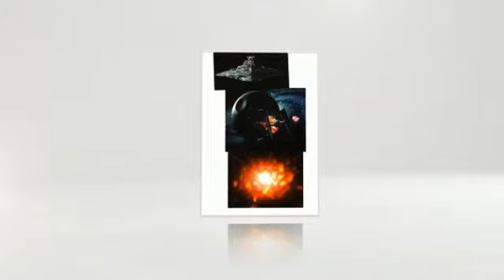eCamp 2013 - Session 3 - Digital Comics - סדנת קומיקס דיגיטלי בסאמר קאמפ הבינלאומי של איקמפ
חניכי איקמפ יצרו קומיקס דיגיטלי אישי ומדהים באמצעות תוכנת פוטושופ ועט דיגיטלי במסגרת סדנת קומיקס בסאמר קאמפ הבינלאומי בישראל.
eCamp campers created their own Digital Comics using Photoshop and a digital pen during a workshop at the international summer camp in Israel